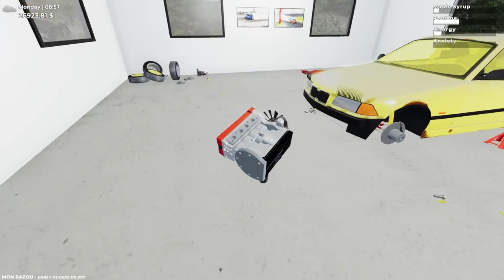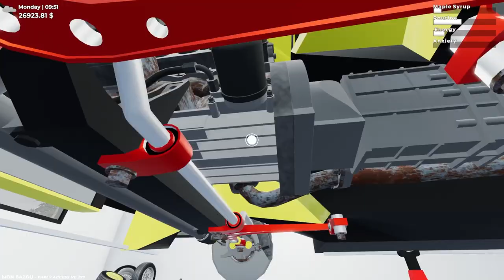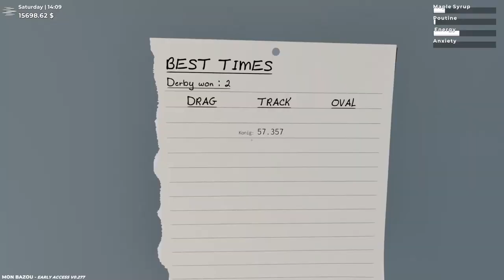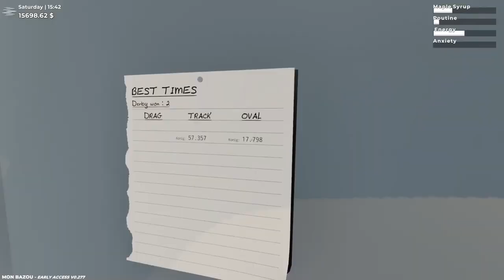Turning a Pile of Scrap Into a Championship Race Car - Mon Bazou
Welcome back to Mon Bazou! In this episode of Mon Bazou I FINALLY put some major upgrades into my car and get my first championship trophy with it at the race track.

-Classics-

-Links-